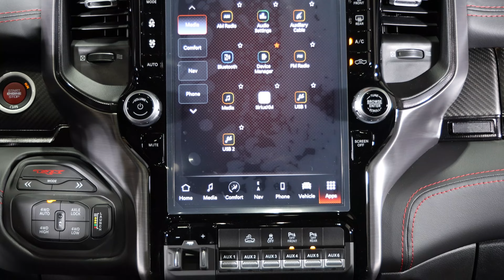2023 Ram 1500 TRX